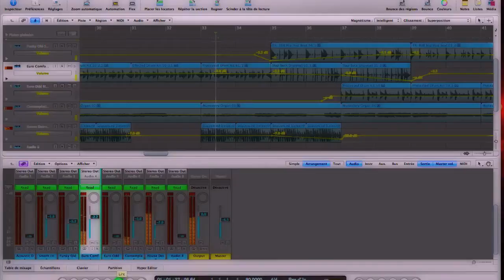Bosch PBD40 video 3 - trous identiques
Une suite pour ceux qui veulent faire des répliques faciles de trous à distances egales...
Bosch PBD 40. C'est pour essayer ce prototype avant d'aller plus loin...
boisetmetal.free.fr site pour vous aider au mieux !